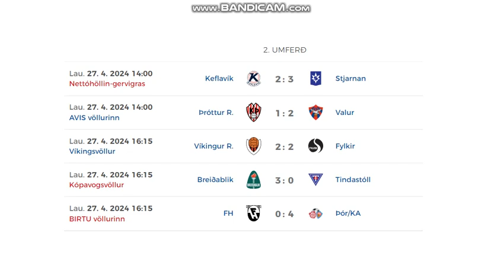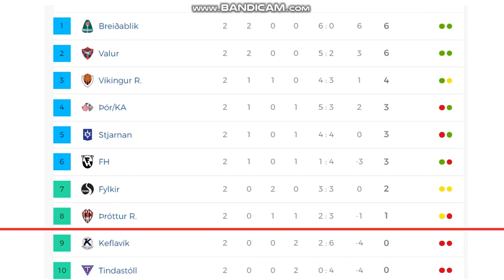Besta Deildin 2024 (2nd round, women)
Here you can see all goals from 2nd round of Icelandic womens league.
5 games = 19 goals!

Results:
Keflavík - Stjarnan 2:3
Thróttur - Valur 1:2
Víkingur - Fylkir 2:2
Breidablík - Tindastóll 3:0
FH Hafnarfjordur - Thór/KA 0:4